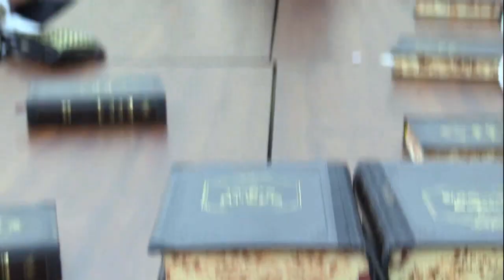ר' יואל ראטה - מ'פארט אין קעמפ - ג' חקת תשע''ח - R' Yoel Roth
תזכו למצות!